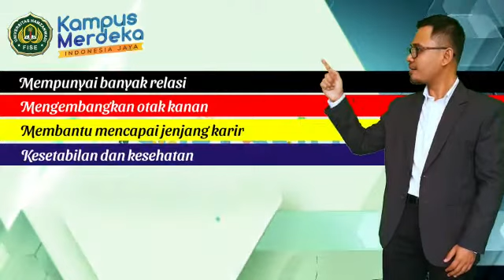Pelatihan Soft Skill FISE Universitas Hamzanwadi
Assalamualaikum wr.wb
Selamat Sore Sahabat FISE.
Tantangan era disrupsi ini, Fakultas Ilmu Sosial dan Ekonomi Universitas Hamzanwadi memiliki tanggung jawab agar mahasiswa mampu memahami Soft skill dan Hard Skill melalui program-program yang ada. Fakultas Ilmu Sosial dan Ekonomi (FISE) Universitas Hamzanwadi Mengadakan Pelatihan SUCCESS SKILLS Level BASIC.
Sertifikat Pelatihan 31 Jam Pelajaran.
Buruan daftar ya Kuota terbatas Sahabat FISE.
Sahabat FISE Bisa Registerasi pada Link Berikut.
Sahabat FISE Juga melihat Web Program Pelatihan Soft Skill FISE
Dengan mengklik Link berikut.